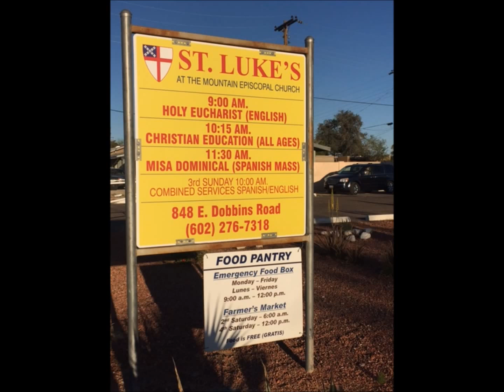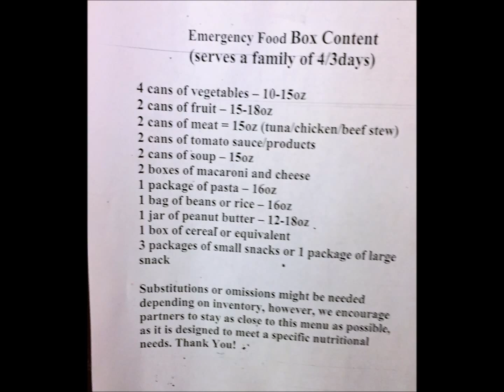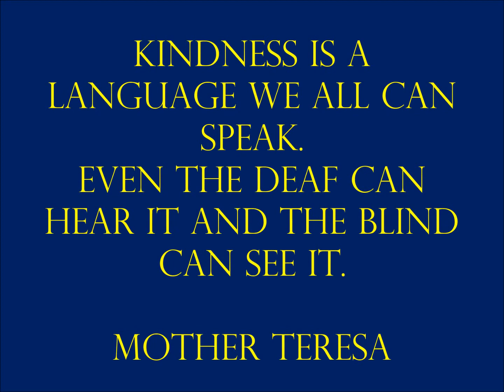Volunteering at St. Luke's at the Mountain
Thank you so much to everyone who volunteered to help at St. Luke's.